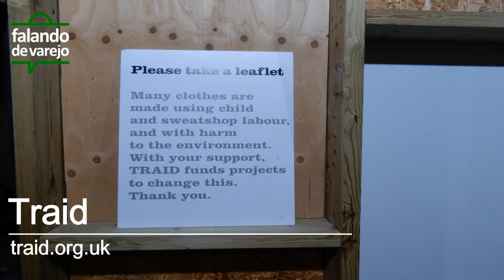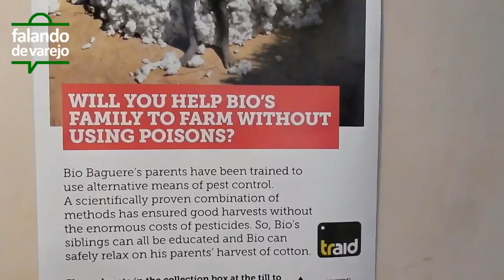Missão Londres - Traid - a loja mais incrível do primeiro dia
Já viu o novo vídeo de nosso canal?
Fomos conhecer a nova RIACHUELO do MORUMBI SHOPPING, a nova flagship da marca, repleta de novidades, como customização, tecnologias e até mesmo a nova aposta deles, a RIACHUELO CASA.
Acesse no link abaixo!
Traid, a loja que mais me encantou no primeiro dia.
Sabe aquela roupa que você gostaria de doar? A Traid não só é um ponto de coleta, como revende as peças semiusadas com preços muito, muito acessíveis, e reverte a venda em financiamento à projetos de sustentabilidade e defesa dos direitos humanos, como o combate à escravidão ou ao trabalho infantil, entre outros.
São hoje 11 lojas espalhadas por Londres. Tive a sorte de encontrar essa em Shepherd's Bush.
Conheça mais sobre a marca: traid.org.uk